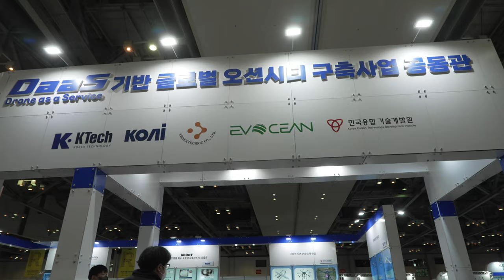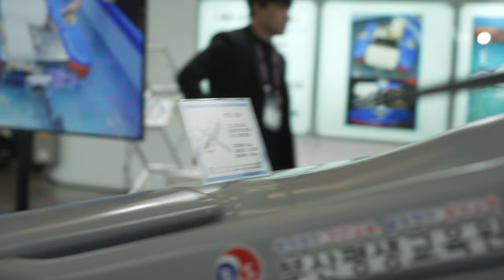드론쇼코리아2023 SK텔레콤 PRENEU DaaS기반글로벌오션시티구축사업공동관 DJI 20230225